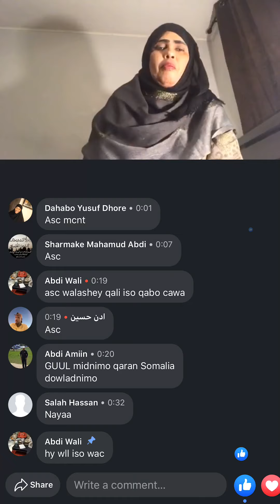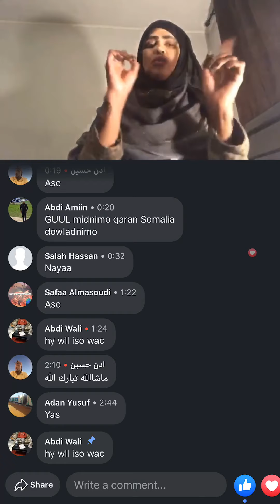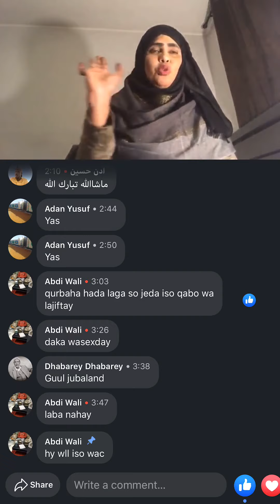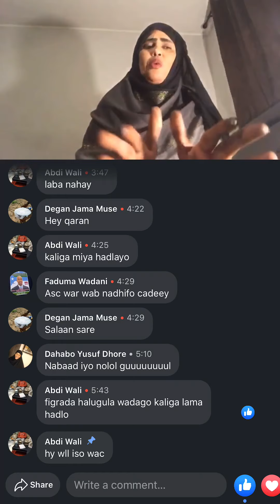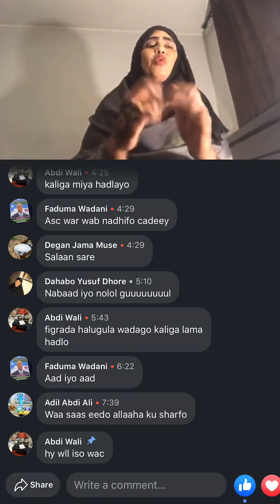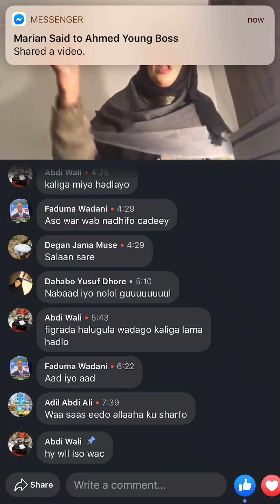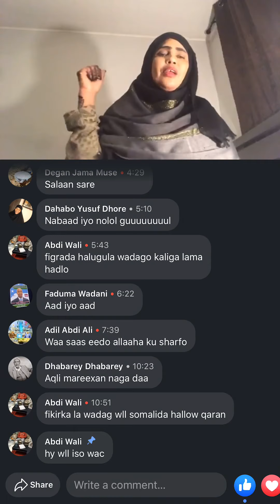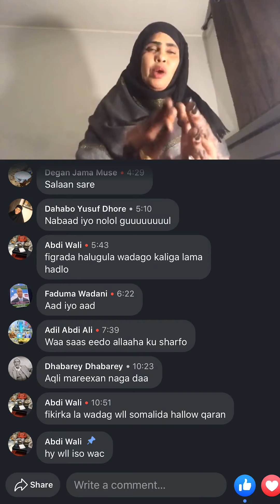Kenya maxay ledahay